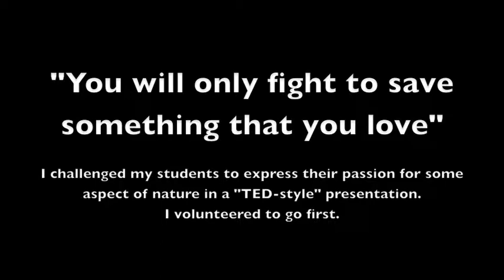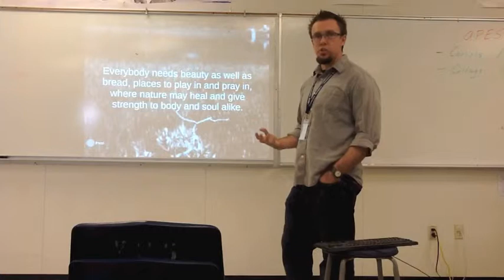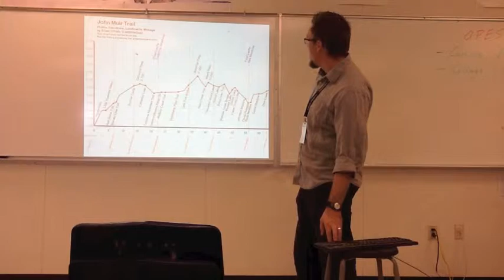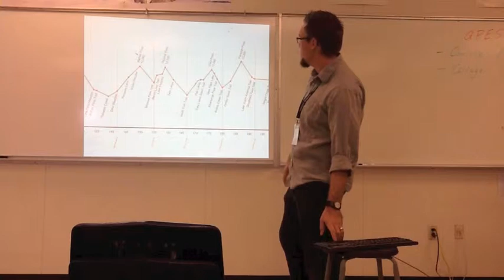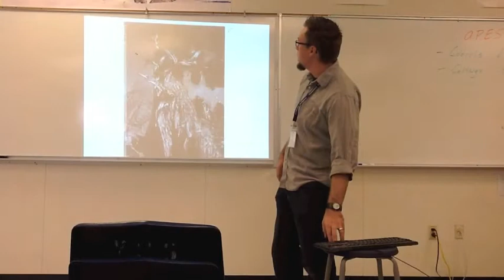SSYL - Collings - 2014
Yosemite High School
AP Environmental Science
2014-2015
"You will only fight to save something you love"